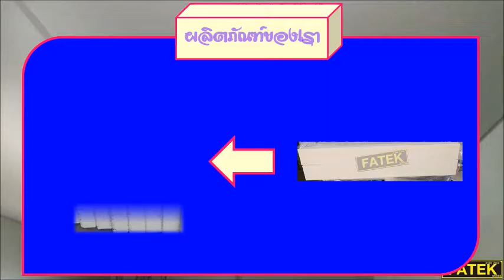ห้องเย็น FATEKLOCK by FATEKWORKS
ห้องเย็น คือ แผ่นฉนวนสำเร็จรูปที่มีฉนวนผนังโฟม PS PU PUR PIR FOAM และ ROCK WOOL PANEL FOAM ราคาถูกเป็นไส้กลางเพื่อควบคุมอุณหภูมิภายในห้องสำหรับควบคุมการผลิตและเก็บอาหาร นำมาทำ ห้องเย็น ห้องคลีนรูม ผนังห้องเย็น หรือเรียก เป็นทางการว่า sandwich panel cold room clean room